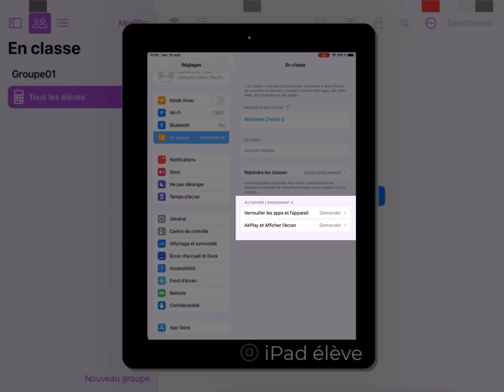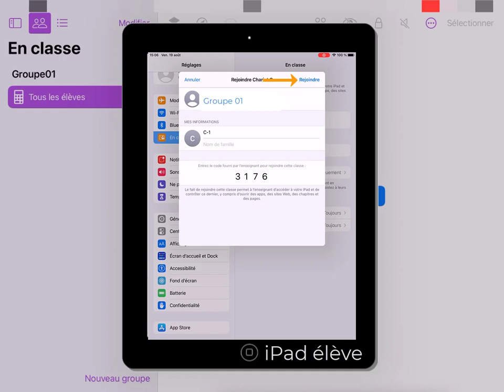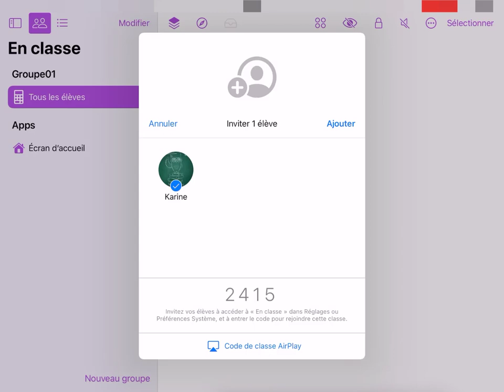En Classe - Ajouter des appareils ou des élèves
iPad - Utiliser l'application En classe